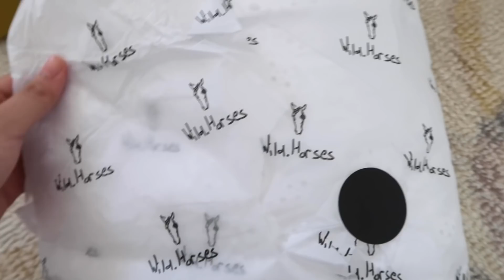VLOG #4 | Chloe Darryl Bag First Impressions, Daily Outfits & Black Tie Event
Hi friends,  welcome to another vlog!

We are seeing reduced restrictions here in Sydney as we have had only 1 new case in the last month which is great news for us. If not, I would absolutely not be attending events etc and be wearing masks at all times. Stay safe everyone x

Another weekly vlog I filmed over the last week including a review and first impressions of the Chloe Darryl bag in small. I haven't seen any videos on the Darryl bag yet, so hopefully this helps if you are interested in the bag. I share an unboxing + a review right at the end.

Doen plaid joan dress (old)
IRO dress XS (AU link)

I am 160cm or 5'3 for reference. Size AU 6, EU 34, US 0-2, XS, Levis W25.

+ PLACES
Tailor - TL Comfort Wolli Creek
West Hotel Sydney
Blown Lux Barangaroo